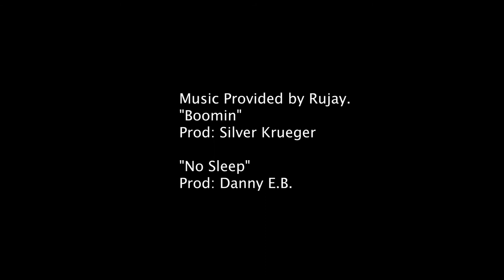Mirza Karasalihovic-2017 Indios Denver Highlight Video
*All footage from 2017 Spring & Fall UPSL Season with Indios Denver FC*